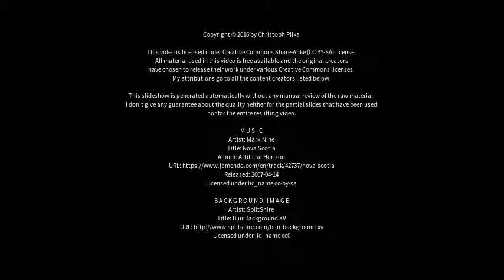Best places to visit